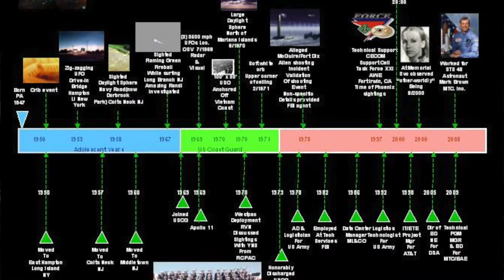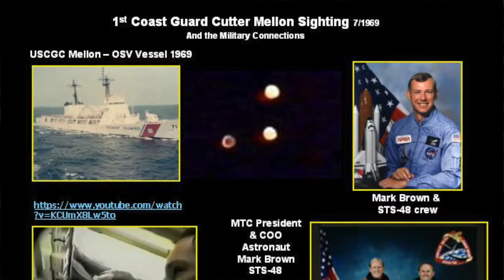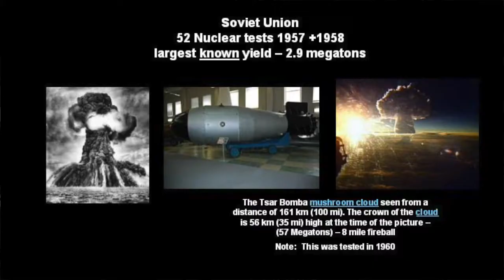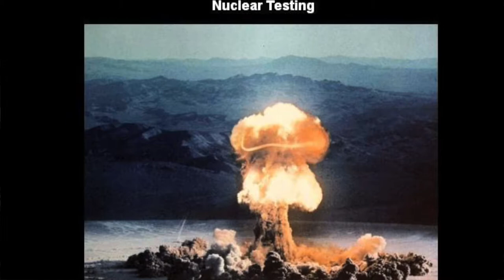Jennifer Stein MUFON and guest Joe Foster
One man's life and his UFO related experiences. Joseph Foster recounts his UFO experiences while serving in the US Coast Guard. He had a few UFO encounters he considered transformational. He was a Navigator and Signalman (Quartermaster) on the USCGC Mellon from 1969 to 1973. Joseph explains his personal journey trying to understand these experiences. Host Jennifer Stein interviews Joseph for Main Line MUFON television.